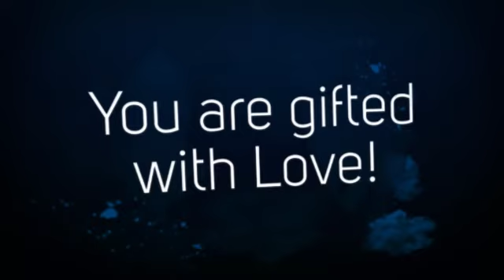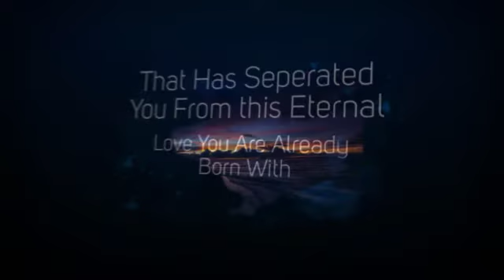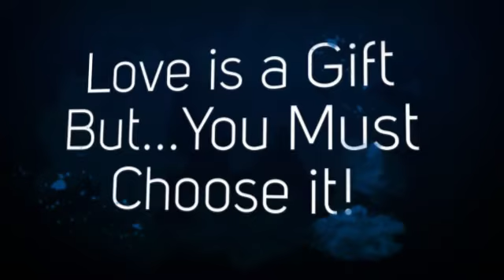🌬️There is Only One Thing to Separate You From This Truth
These are my thoughts and interpretations of the reality I see.  I do not wish to portray this to be the only way to see life.  All beings are unique individuals.  This is a log to convey my experience and share with those it may resonate with.
I would only ask for you to remove all expectation and practice appreciation and gratitude.♥️🙏♥️

Created by-- MountainRain

Order my newly released novel

"The Clearing"

Order from Lulu Publishers
"The Clearing" Lulu Publishing

You May Also Find Me

"The Clearing" Amazon

More beautiful short messages of Ascention: 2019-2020